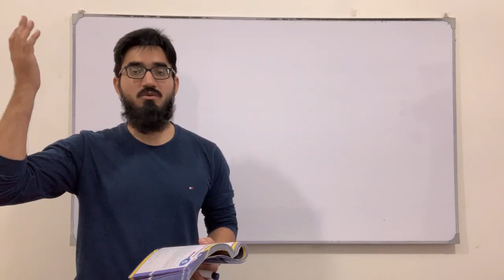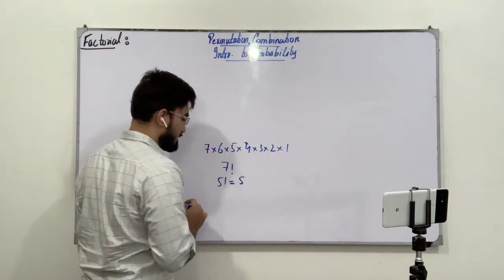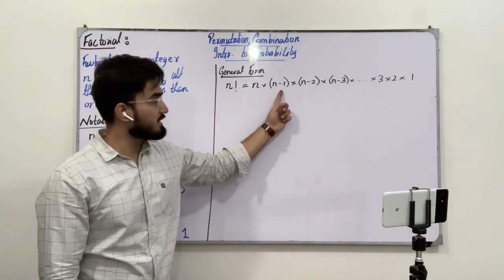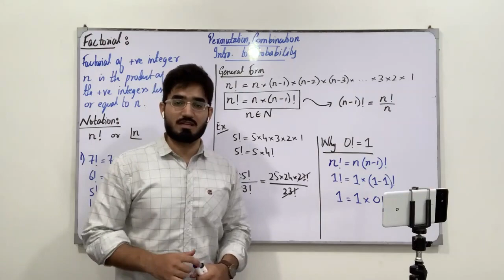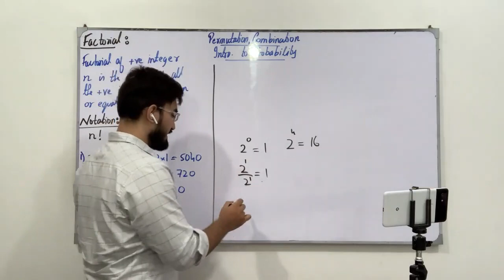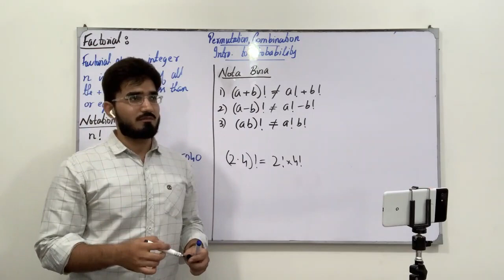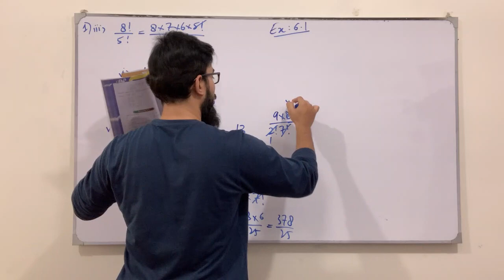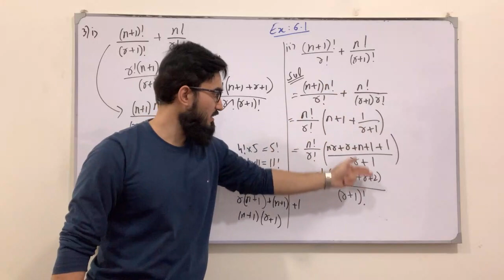First Year Math New Book | Lecture 77 | Exercise 6.1 | Factorial Notation | Saad Latif